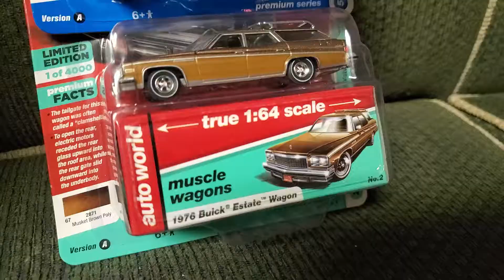Auto World Muscle Wagons - New 1:64 scale Diecast Cars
1974 & 1976 Buick & 1969 Chevrolet Kingswood Estate